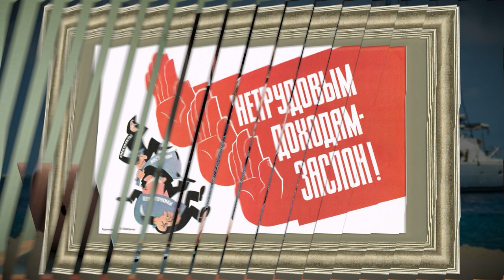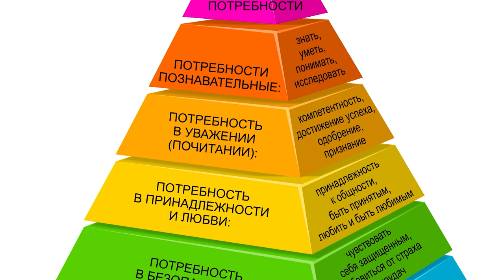Как создать капитал в 3000000$? / Выходим на пассивный доход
Финансы - это моя жизнь, инвестиции в себя - залог успешной жизни. Я прошел путь от дохода в 2000 рублей до капитала в 3000000$. Как мне это удалось?

Сегодня в выпуске поговорим об этапах моей жизни, затронем следующие темы:
– Как создавался капитал в 3000000$?
– Финансовая грамотность
– Первое банкротство, чему я научился?
– Какие потребности человек удовлетворяет с помощью денег?
– Экономика: распределение доходов.
– Кто такой Тони Роббинс, почему оказал сильное влияние?

Досмотрев видео до конца, вы узнаете, как применить мой алгоритм к вашей жизни.
Будем обсуждать инвестиции, фондовый рынок и как выйти на пассивный доход. Ставьте плюс в комментарии, если мое распределение доходов показалось привлекательным.

СТРУКТУРА
00:00 - Сегодня в выпуске
01:00 - Как создавался капитал в 3000000$?
02:00 - Первые шаги
03:50 - Компания “Тройка Диалог”
05:18 - Активный доход
05:46 - Первое банкротство
07:19 - Финансовая грамотность
11:15 - Выход из финансовой ямы
12:36 - Понимание себя
16:54 - Мыслить от цели
18:55 - Тони Роббинс
19:45 - Какие потребности удовлетворить деньгами?
22:03 - Резюмируем мой алгоритм успеха
23:36 - Экономика: распределение доходов
25:45 - Заключение